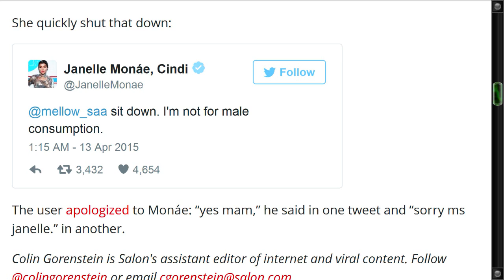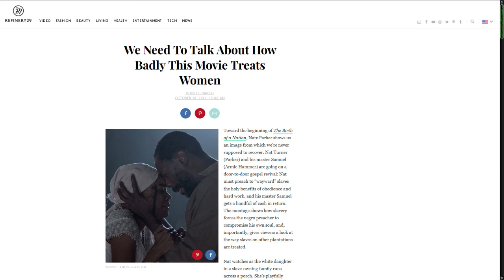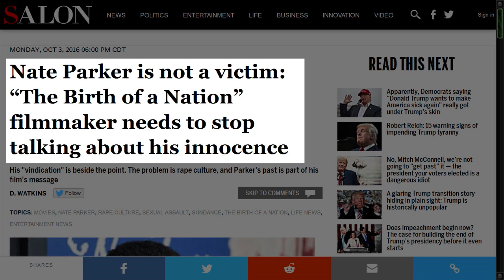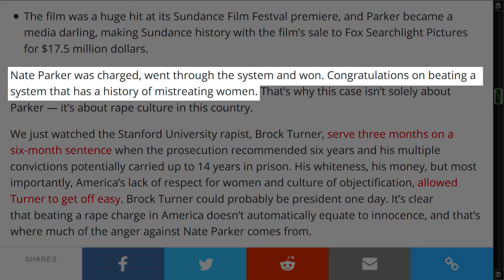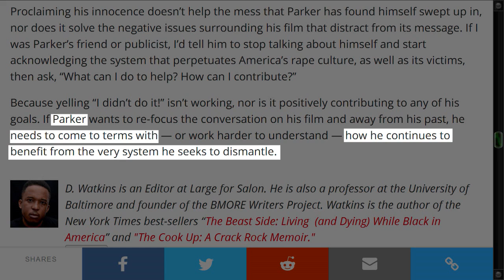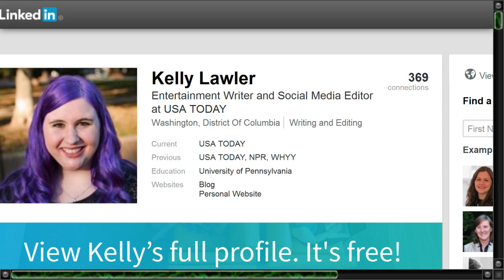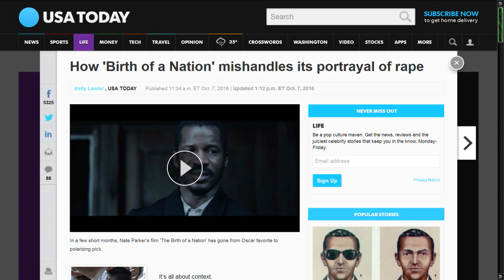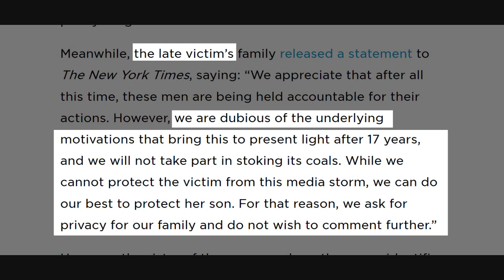Hidden Figures VS Birth of a Nation Preferring Pleasant Lies Over Ugly Truths- PBT